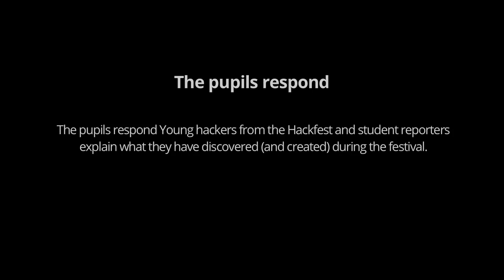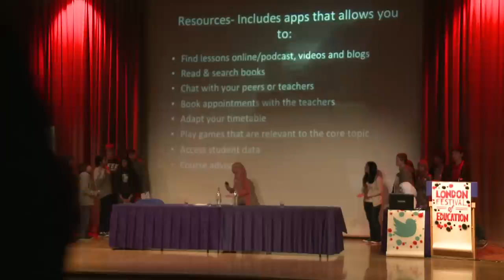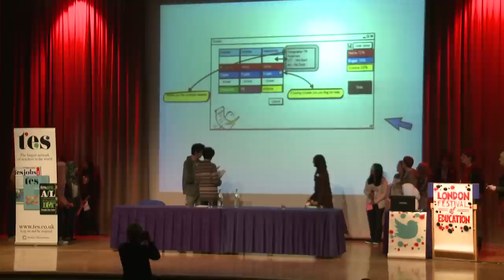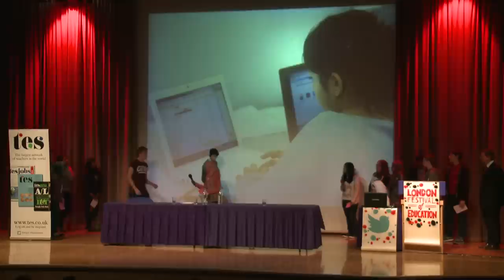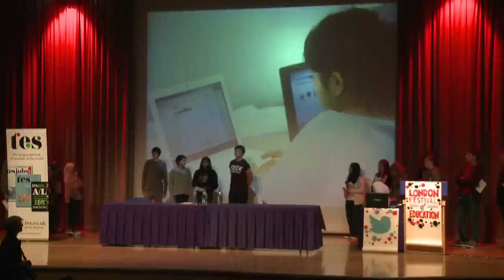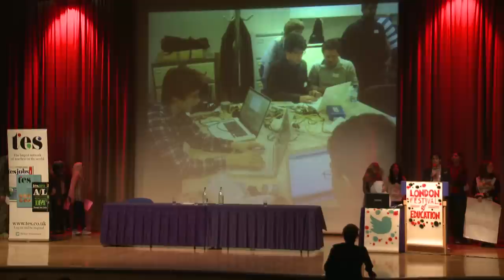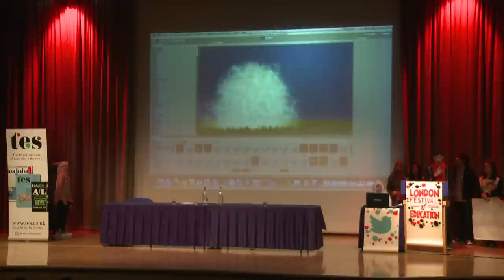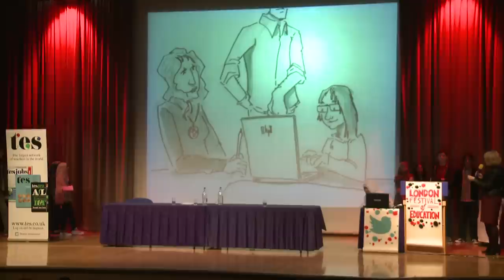The pupils respond. London Festival of Education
Young hackers from the Hackfest and student reporters explain what they have discovered (and created) during the festival.

Hosted at the Institute of Education, London, on 17 November 2012.